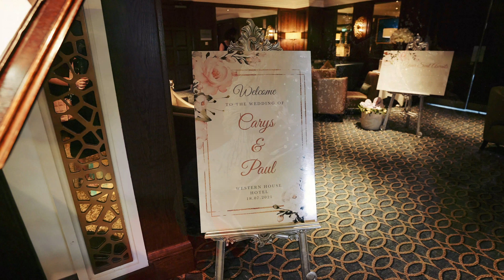Western House Wedding 2021 - Carys & Paul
It was such a pleasure to be part of Carys & Paul's beautiful day at Western House Hotel. Their day was relaxed and filled with love 💖💖

A team of amazing wedding suppliers made sure Carys & Paul's day was perfect:
Celebrant Rachel Middleton Magical Life Celebrations - Marriage Officer TLC Faith
Photographer John Clark Photos
Kilts - Slanj Kilts
Dress - Eleganza Sposa
Decor - Ivory Tower Weddings & Events
Hair - The Colourist (Dawn Murray)
Make up - Shannon O'Neill - Make Up Artist